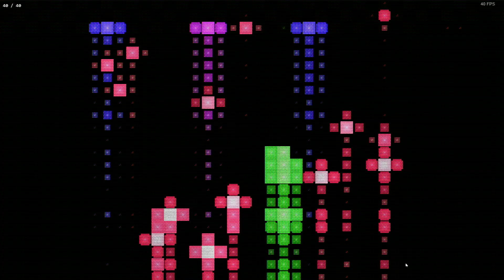Lemonfed - Night Runner